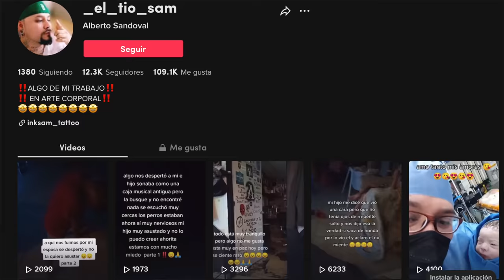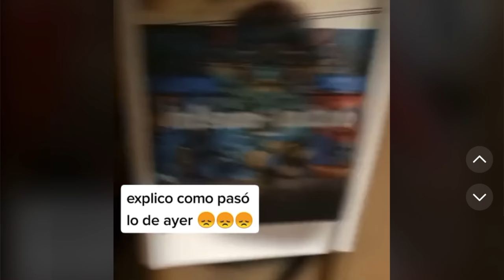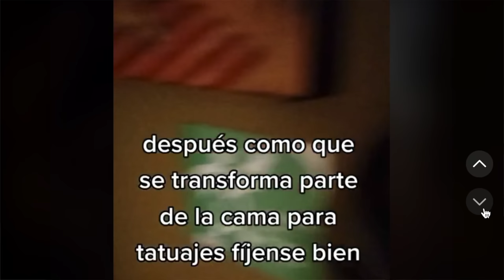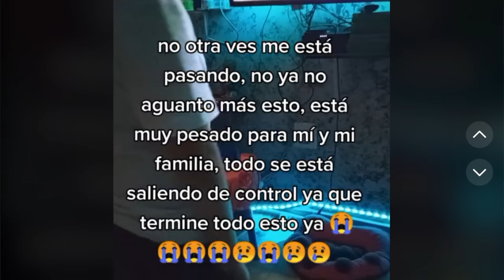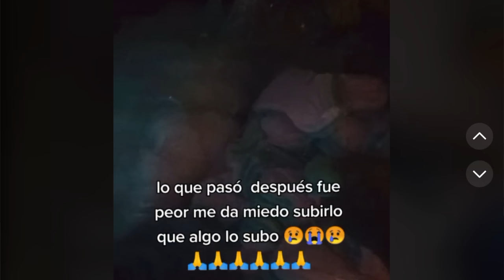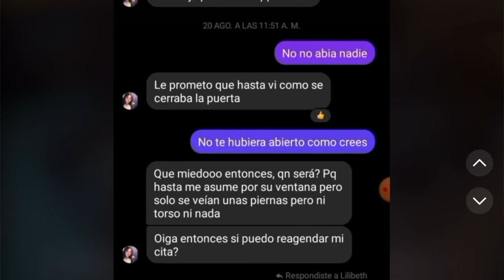El perturbador caso de Alberto Sandoval: CADA VEZ ES MÁS INSOPORTABLE ESTAR EN SU PROPIA CASA 😖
Los quiero :)!